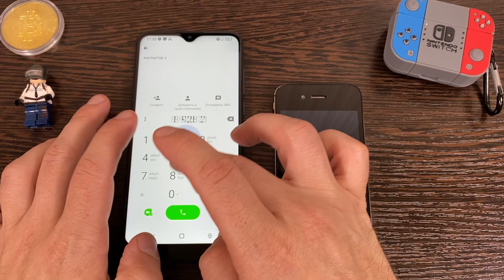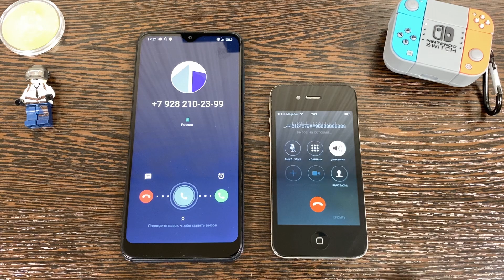Incoming Call Alcatel S1 vs iPhone 4S Outgoing Call comparison